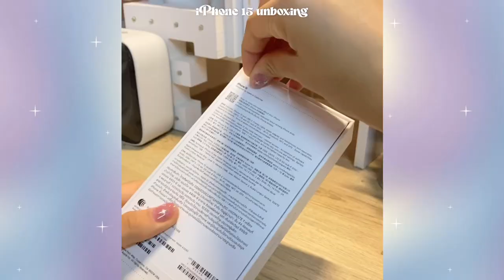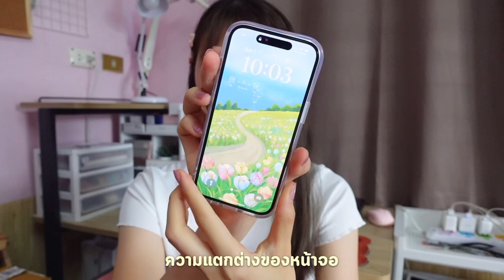What’s on my Phone + iPhone 15 unboxing 📱 | เปลี่ยนมือถือใหม่ อัปเดตแอปที่ควรมี✨